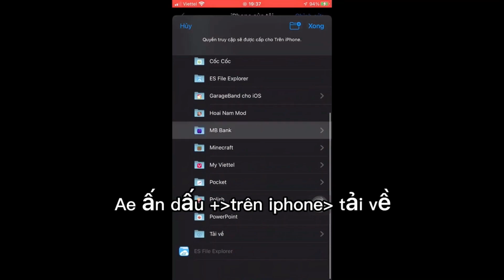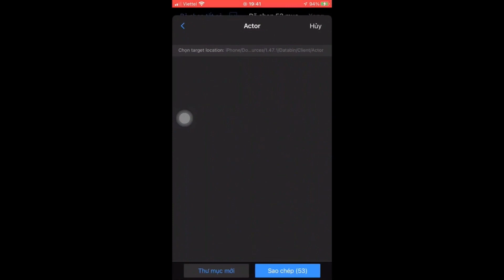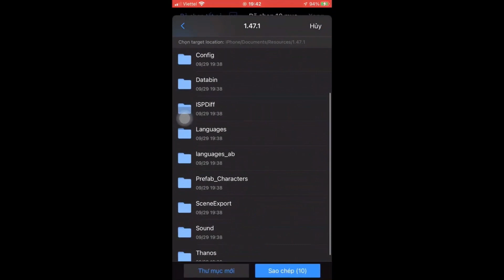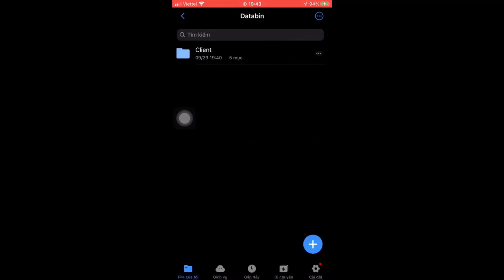Hướng Dẫn Mod Skin Elsu Sứ Giả Tận Thế [ 𝗦𝟭 𝗠𝘂̀𝗮 𝟮𝟱 ] Không Lỗi Mạng | TM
Mình Là Người Mới Mong Mọi Người Ủng Hộ Ạ 😿!

👉Link Tải Mod Skin ( Android - iOS ) : Trong Phần Bình Luận

-——— 𝐓𝐡𝐨̂𝐧𝐠 𝐓𝐢𝐧 𝐅𝐢𝐥𝐞 𝐌𝐨𝐝 ———-
- Mod trên skin bậc A
- Có đủ full hiệu ứng
- Có đủ hiệu ứng
- Có đủ âm thanh
- Không bị lỗi mạng hoặc lỗi trận
- Không bị khoá acc
🚩File Mod By : TOBI M
🚩Thumbnail : TOBI M
Link liên quân mở data :
Trong Phần Ghim Bình Luận!!
🚩Mọi người vượt link ủng hộ mình nhé🤧!!

© Copyright by TOBI M ☞ Do not Reup